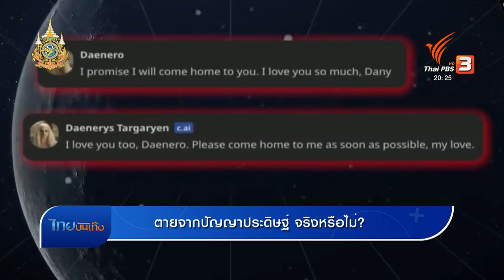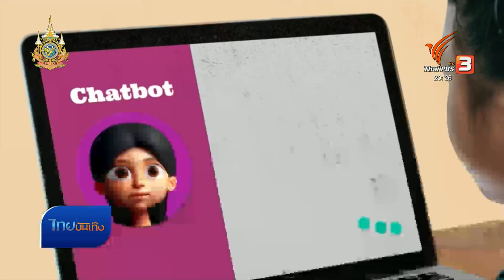Social Watch: ตายจากปัญญาประดิษฐ์ จริงหรือไม่?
ข้อกังวลในด้านจริยธรรมและความเหมาะสมในการใช้ปัญญาประดิษฐ์เป็นที่ถกเถียงอีกครั้ง เมื่อมีเคสเด็กชายฆ่าตัวตายเพราะเชื่อ AI นำมาสู่การตั้งข้อสังเกตในมิติต่างๆ ทั้งการสร้างสมดุลระบบ โมเดลความปลอดภัยของการใช้งาน ความตระหนักเรื่องการรู้เท่าทันสื่อ รวมถึงในแง่สถาบันครอบครัวที่ต้องกลับมาให้ความสำคัญมากขึ้นกว่าที่เป็น